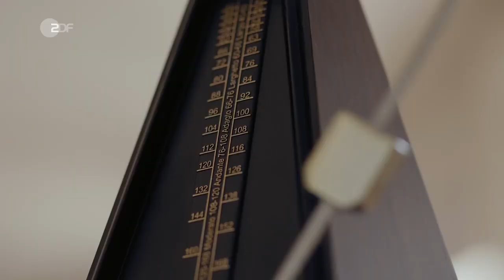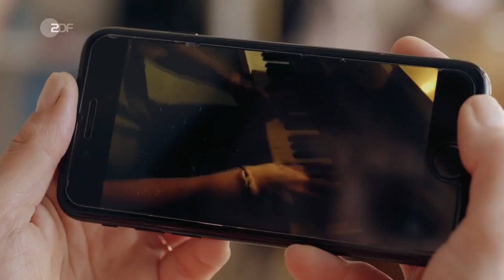Katie Fforde: Emmas Geheimnis | Filme und Serien | ZDF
Die Handlung
Als junge Frau hat Emma ihr Kind zur Adoption freigegeben und leidet seitdem unter einem großen Schuldgefühl. Als sie in dem jungen Pianisten Noah Paulsen glaubt, ihren Sohn wiedergefunden zu haben, wird sie völlig aus der Bahn geworfen.

Alles scheint perfekt im Leben von Emma: Mira Conradi, ihre Chefin an der Musikschule, schätzt sie, und in ihrem Kollegen Nick hat sie eine neue Liebe gefunden. Für die Ferien planen Emma und Nick eine Alpenüberquerung, und danach wollen sie zusammenziehen. Doch ein Videoclip, den ihr Schüler Lukas ihr zeigt, ändert alles.

In Noah meint Emma ihren als Baby zur Adoption freigegebenen Sohn Jacob wiederzuerkennen. Heute wünscht sie sich nichts sehnlicher, als ihre einsame und schambesetzte Entscheidung von vor 20 Jahren rückgängig machen zu können. Aber selbst jetzt, mit den Hinweisen aus dem Video, kann Ellen Kaminski, die Mitarbeiterin der Adoptionsstelle des Jugendamtes, ihr nicht helfen, da Emma sich damals für eine anonyme Adoption entschieden hat.

Also macht Emma sich allein auf die Suche und findet mithilfe der Kneipenbesitzerin Linda den Jungen schließlich am Hafen eines verträumten Fischerortes an der Ostsee. Ihr Vorsatz, sich nur davon zu überzeugen, dass ihr Sohn ein gutes Leben führt und dann sofort zu verschwinden, wird vom rauen Küstenwind davongeweht. Noah arbeitet auf dem Fischkutter seines mürrischen Vaters Arne und scheint dort nicht besonders glücklich zu sein.

Emma glaubt, ihn retten zu müssen, und Noah wittert seine Chance, mit Emmas Hilfe einen Platz an einer renommierten Lübecker Musikhochschule zu ergattern. Emma ist überglücklich, als er kurz darauf in ihren Unterricht platzt, und tut buchstäblich alles, um ihm zu helfen. Dabei gefährdet sie nicht nur ihren Job, sondern setzt auch ihre Beziehung zu Nick aufs Spiel.

Darsteller
Emma Blum - Julia Brendler
Noah Paulsen - Lennart Betzgen
Nick Sommerfeld - Josef Heynert
Arne Paulsen - Kai Maertens
Mira Conradi - Victoria Trauttmansdorff
Ellen Kaminski - Ingrit Dohse
Lukas Engelhardt - Paul Sundheim
Alexander Engelhardt - Ingo Abel
Linda - Jessica Kosmalla
Max Hellmann - Justus Rosenkranz
Luna - Ella Rose
Laura Hellmann - Tina-Susan Smidt
Jurorin - Betty Freudenberg
Klaus - Gerrit Frers
Kellnerin - Andrea Casabianchi
und andere -

Stab
Regie - Helmut Metzger
Drehbuch - Annika Scheffel, Jenny Maruhn
Kamera - Peter Joachim Krause
Schnitt - Verena Herzog
Musik - Ingo Ludwig Frenzel, Rainer Oleak